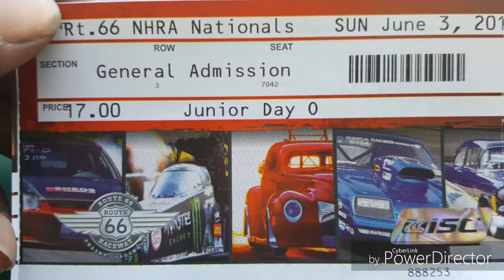That wet wet time to branded